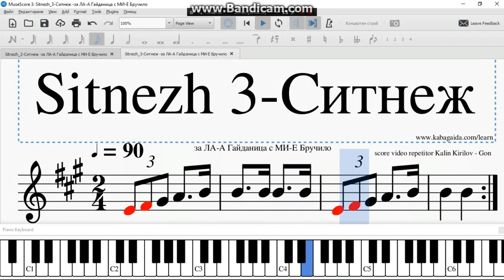Sitnezh 3 Ситнеж за ЛА А Гайданица с МИ Е Бручило